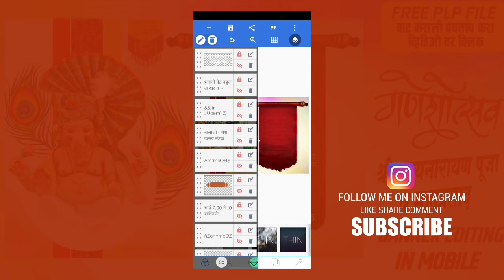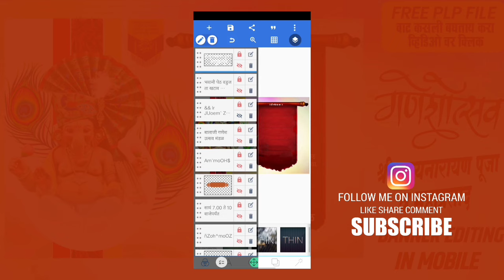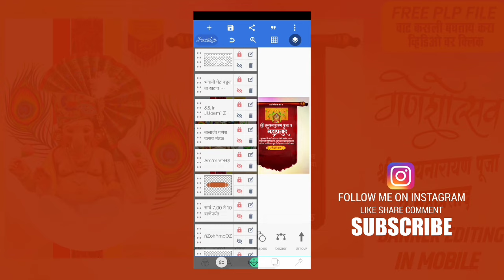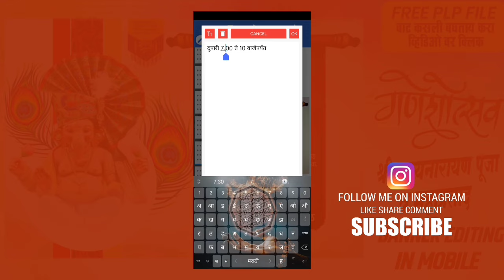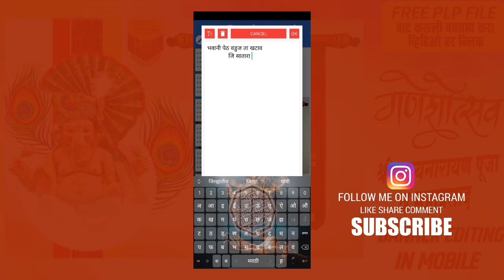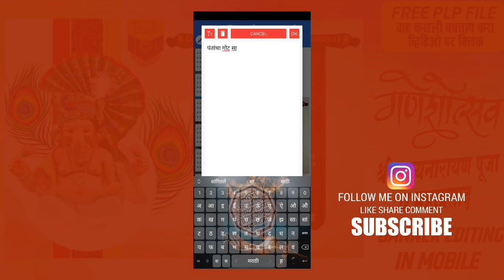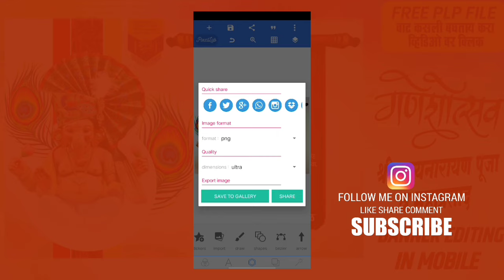satyanarayan pooja invitation Banner Editing | PLP FILE | सत्यनारायण पुजा महाप्रसाद निमंत्रण बॅनर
⬇️  Editing मटेरियल ⬇️

🔸PLP file

Your Questions :-
Satyanarayan pooja Mahaprasad invitation card PLP Editing
Ganesh festival Invitation Design, satyanarayan pooja nimantran patrika, nimantran patrika, ananth Chaturdashi Invitation card Design 2022, satyanarayan mahaprasad pooja invitation editing, Ganesh mahaprasad nimantran patrika kshi tyar kraychi, nimantran patrika for ganesh chaturthi, Mahapooja invitation card design marathi, ,banner editing, ganesh utsav banner editing, banner editing in pixellab,
Ganeshotsav bhandara banner editing
Ganeshotsav mahaprasad banner editing

🙏🙏धन्यवाद🙏🙏